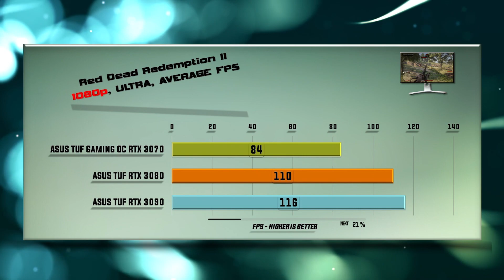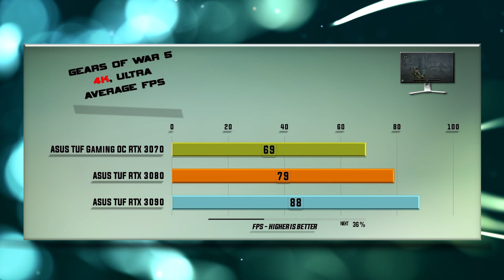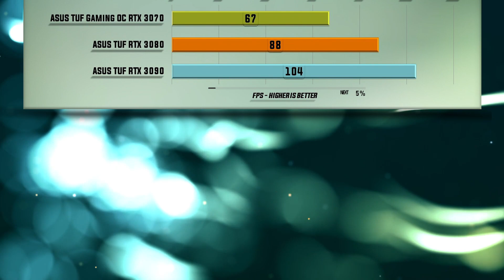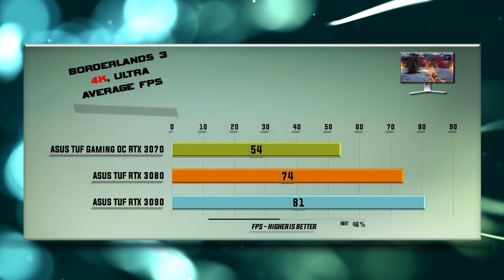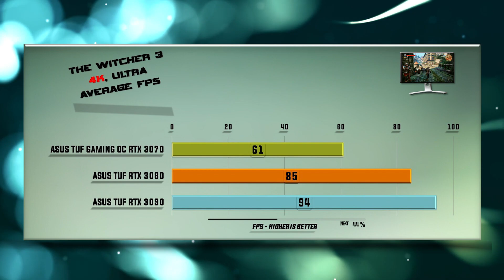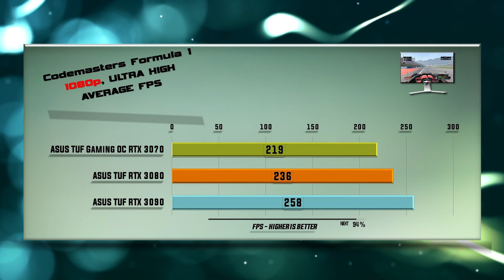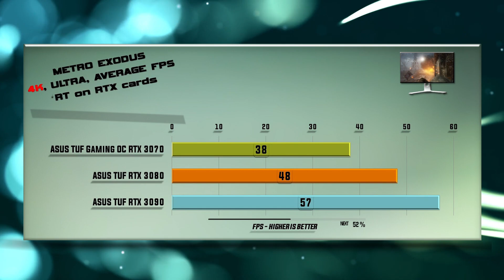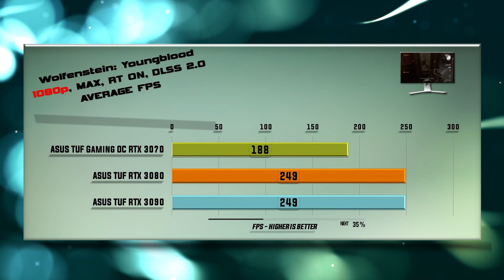ASUS RTX 3070 vs RTX 3080 vs RTX 3090 Benchmark – 65 Tests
ASUS TUF GAMING OC RTX 3070 vs ASUS TUF RTX 3080  vs ASUS TUF GAMING OC RTX 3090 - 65 Gaming Tests – 1080p FHD / 1440p QHD/ 4K UHD

ASUS TUF GAMING OC RTX 3070 purchase

Games tested: Games tested:
00:00 - Battlefield V
00:37 - Red Dead Redemption 2
01:18 - Far Cry Primal
01:54 - Gears оf War 5
02:30 - Microsoft Flight Simulator 2020
03:04 - Hitman 2
03:40 - Assassin's Creed Odyssey
04:13 - Shadow of the Tomb Raider
04:47 - Total War: Warhammer
05:19 - Borderlands 3
05:51 - Witcher 3
06:22 - Star Wars: Battlefront II
06:52 - Destiny 2
07:20 - Hellblade Senuas Sacrifice
07:50 - Middle Earth Shadow of War
08:18 - Prey
08:48 - Codemasters Formula 1 2020
09:17 - Far Cry New Dawn
09:48 - Metro Exodus
10:18 - 3DMark Firestrike
10:29 - 3DMark Time Spy
10:40 - Control Ray tracing / DLSS 2.0
11:12 - Wolfenstein: Youndblood Ray tracing / DLSS 2.0